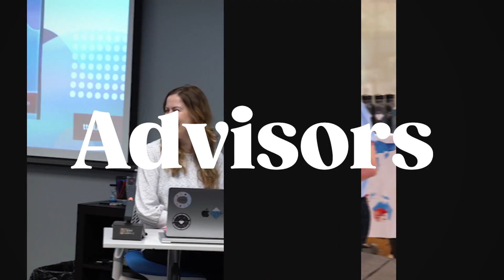We are TTI | I Wouldn't Have My Business Without TTI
The TTI Partner Network is designed to help your business thrive.

When you become a TTI Partner, not only do you get access to our suite of research-backed, award-winning assessments and reports, you gain access to a vast network of experienced consultants, training experts, and coaches.

Take a peek into that experience with stories from TTI Partners Tricia Neves and Jim Dryburgh, and learn more about joining the Network